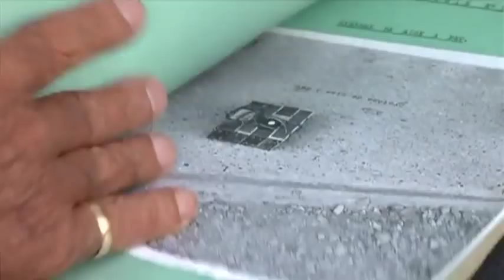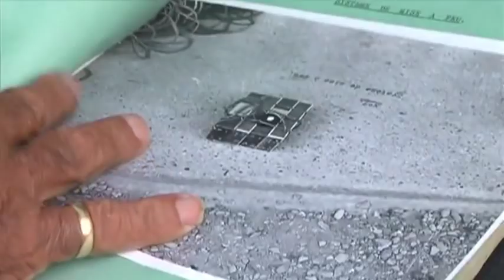L'attentat contre le Général de Gaulle (Pont-sur-Seine)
Sites webs/blogs, copiez cette vidéo avec le bouton "Intégrer" !
 Armand Belvisi, auteur de l'attentat manqué contre le Général de Gaule à Pont-sur-Seine en 1961, revient sur son histoire.